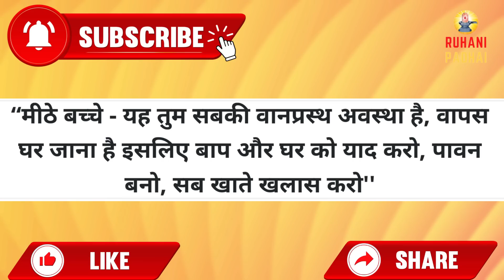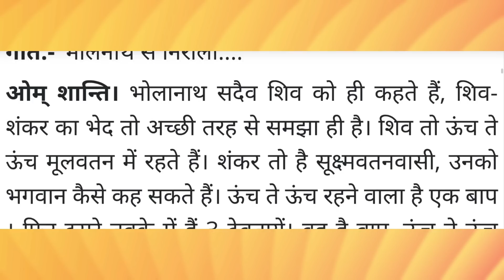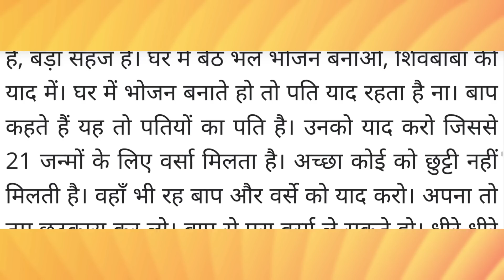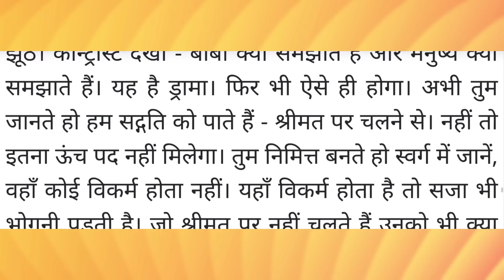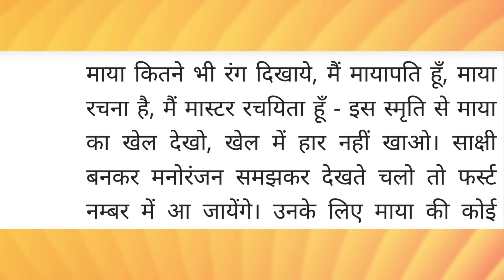Aaj ki Murli / 15 June 2022 / आज की मुरली 15-06-2022 | Daily Murli / Today murli / aaj ki murali